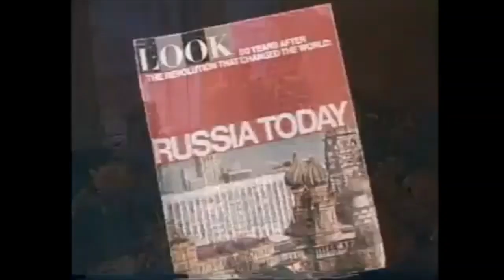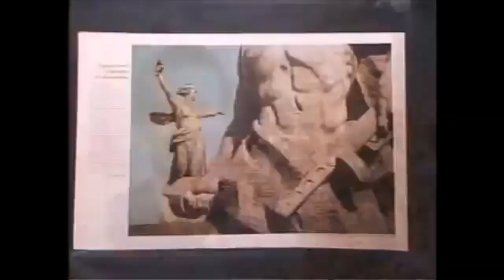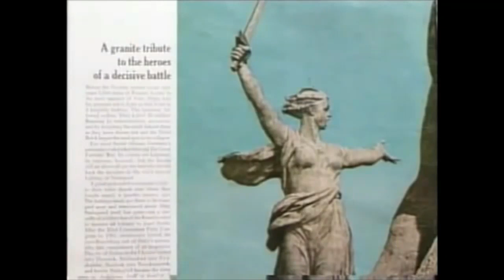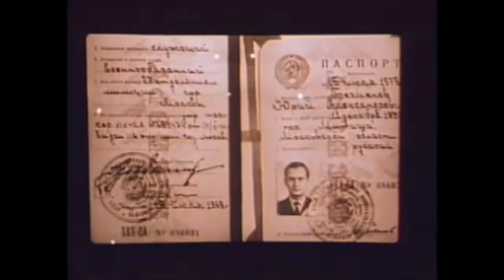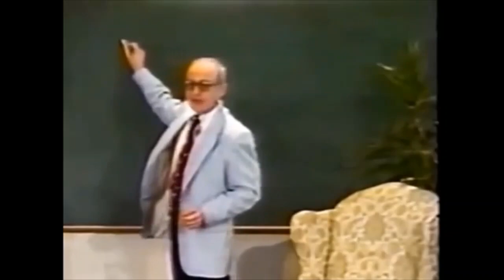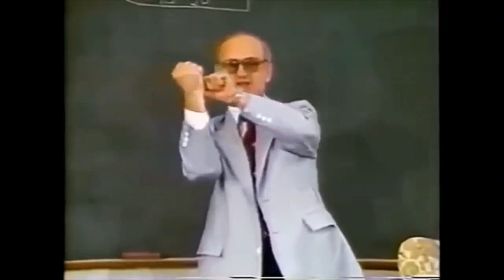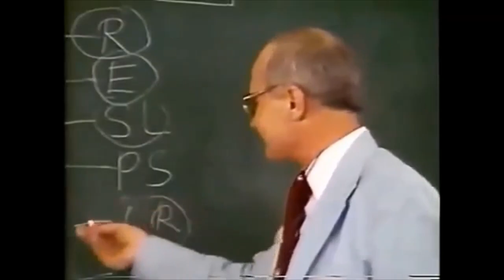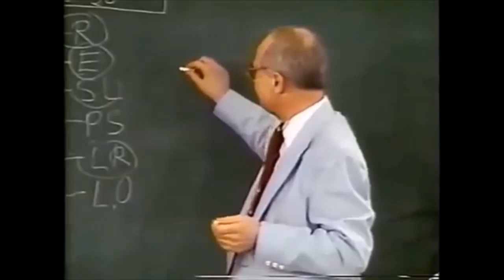Ex KGB defector Yuri Bezmenov Interview then Lecture Idealogical Subversion Seen on COD Cold War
First part is his interview explaining his KGB role and defection
Second part is his lecture on ideological subversion and is various stages